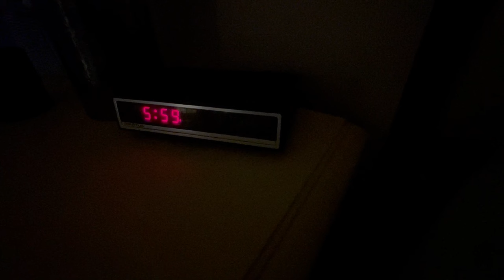Mayo Clinic Minute: Excessive daytime sleepiness and its effect on heart health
If you have a difficult time staying awake and alert during the day, you may be experiencing excessive daytime sleepiness. Dr. Virend Somers, a Mayo Clinic cardiologist with a focus on sleep medicine, explains the difference between being tired and being sleepy and how excessive daytime sleepiness can have a negative effect on the heart.